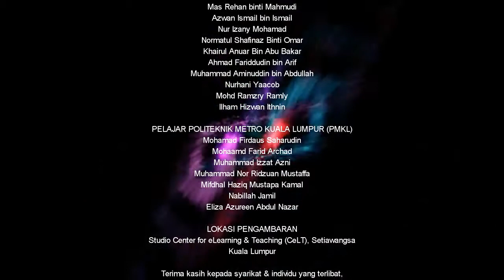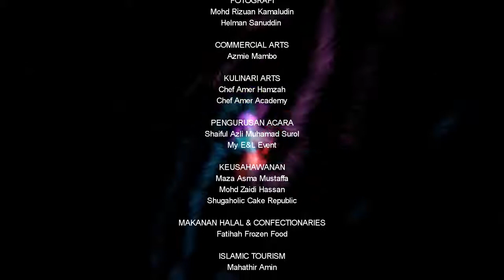16 . Industrial Guidance Videos : International Retailing Zalora